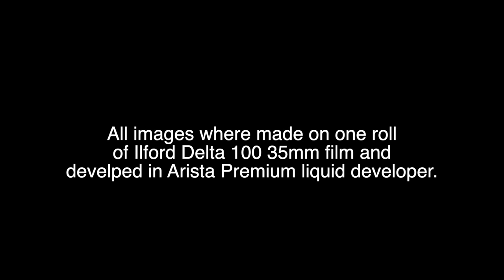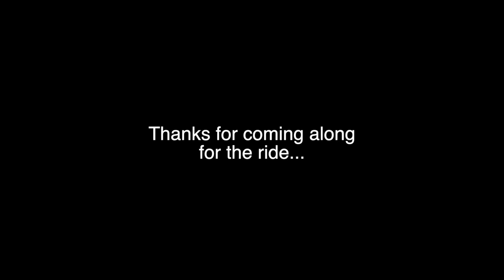In the Flow with 35mm Film | Making a Zine Episode 6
In episode 6 of Making a Zine I take advantage of the low water in summer and make black and white images on a roll of Ilford Delta 100 35mm film for my Seeing Monochrome zine project, in an area I've never photographed before.